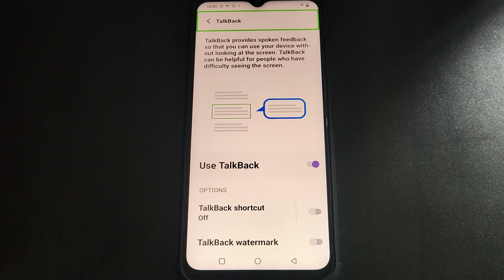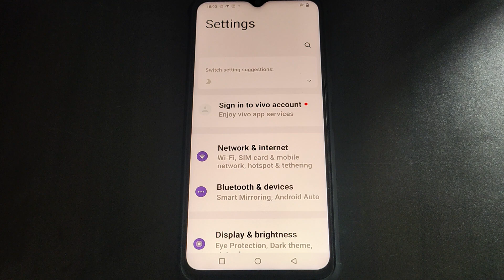Vivo Y02T me Talkback option enable disable kaise kare, Vivo Y02T accessibility setting